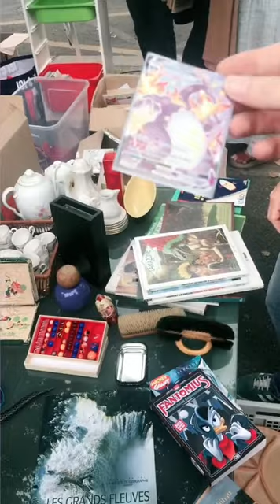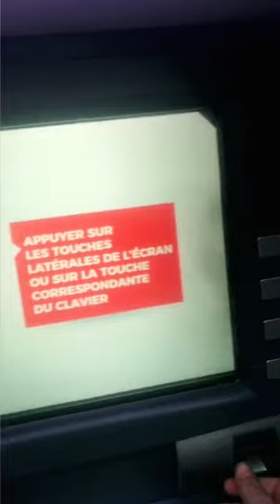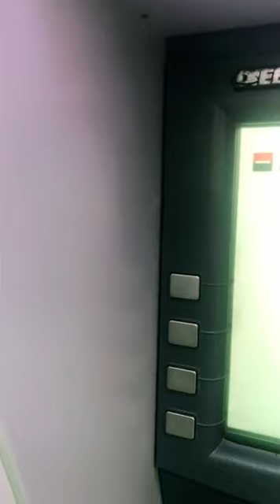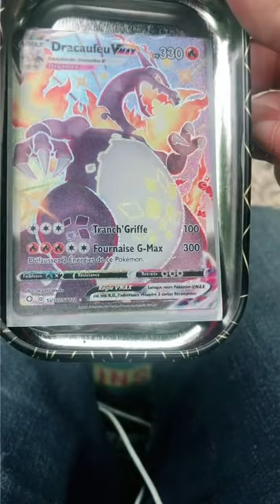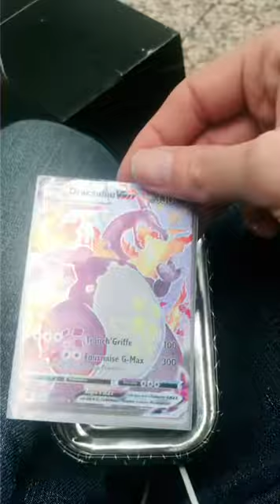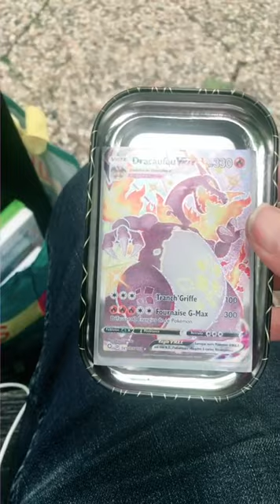Le jour où j’ai trouvé une carte Pokémon rare en Vide Grenier en Direct sur TikTok